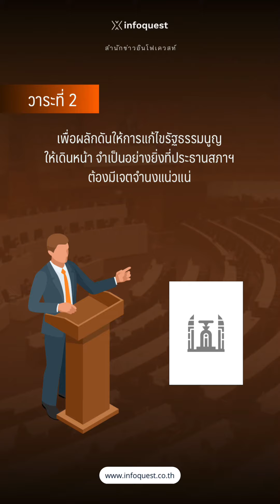เปิด 3 เหตุผลที่ ก้าวไกล" ต้องได้เก้าอี้